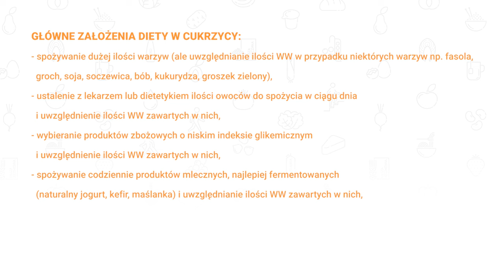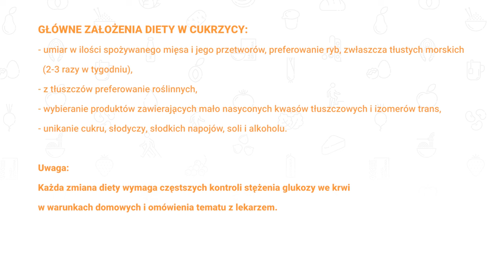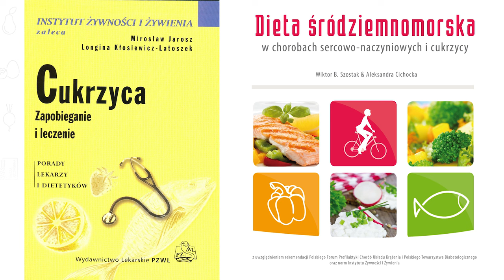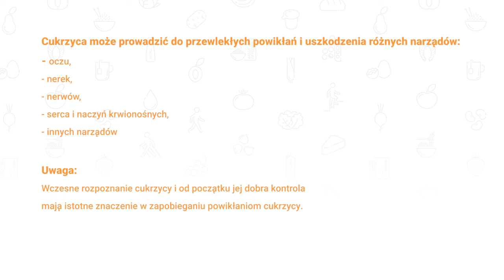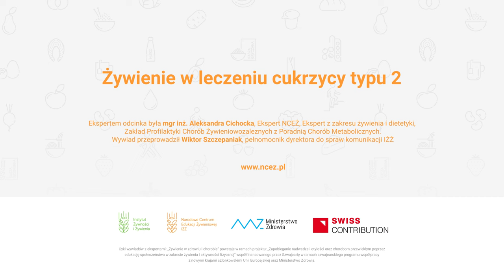Żywienie w leczeniu cukrzycy typu 2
Każdy z cukrzycą typu 2 powinien znać 7 głównych zaleceń żywieniowych zgodnych z najnowszymi zasadami zdrowego żywienia i Piramidą Zdrowego Żywienia i Aktywności Fizycznej IŻŻ oraz rekomendacjami Polskiego Towarzystwa Diabetologicznego i Światowej Federacji Diabetologicznej.